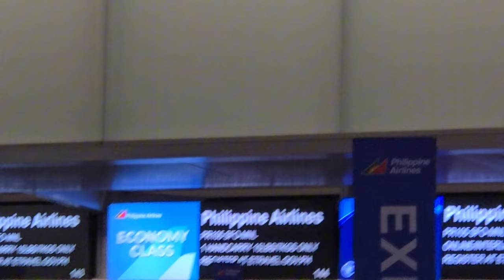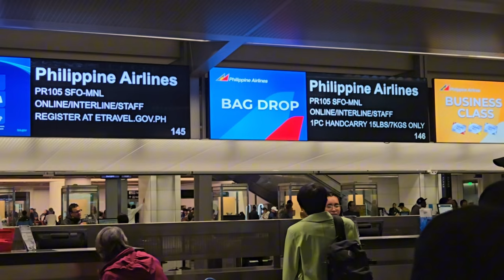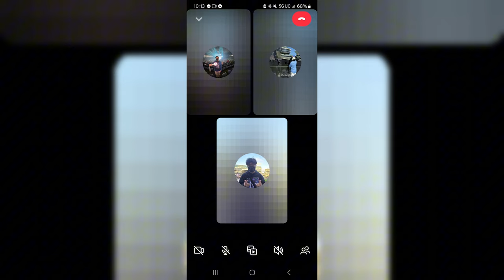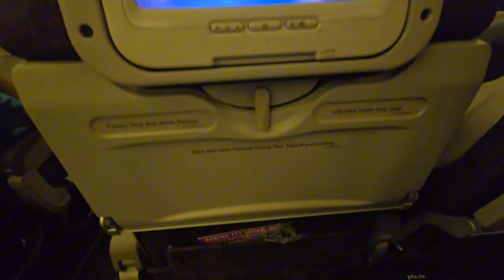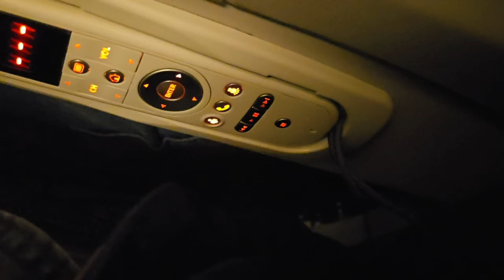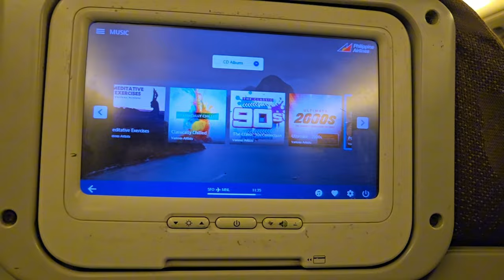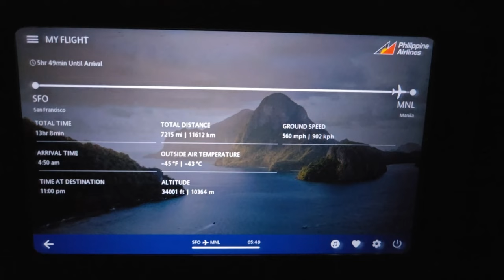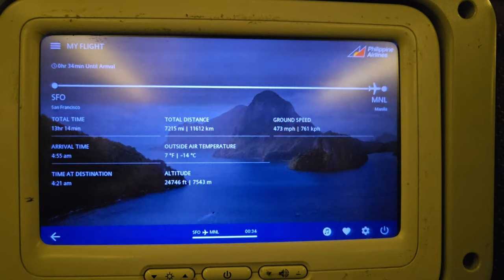SFO to Manila via Philippine Airlines in 2024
Timestamps:
Intro: 00:00 - 00:50
Airplane Landing from 2022: 00:51 - 01:15
Going to SFO Airport: 01:16 - 01:34
SFO Airport + checking in + International Terminal: 01:35 - 03:14
Pdeza shoutout & other things: 03:15 - 04:26
After checking in + inside the gate + boarding: 04:27 - 07:03
Inside the plane: 07:04 - 07:50
Food + menu: 07:51 - 08:58
A few more insights inside the plane: 08:59 - 11:58
Philippines bound: 11:59 - 12:44
NAIA International Airport Terminal 1: 12:45 - 13:38
Manila and views + ending: 13:39 - 15:02

What's good with yall, after going to a TXT concert in the US and after miserably getting the original video taken down and having to repost a few weeks late prior, I finally dropped this lil flight vlog going to the Philippines. I know it's not that great since I didn't get window seats and instead got middle aisle row seats. I did a vlog of going to the Philippines back in 2022 on my old channel but it was worse than this for sure lol. I am currently in the Philippines right now and I just managed to edit this a few weeks late after this actually happened. Overall my flight was smooth, food was okay, it was a direct flight going from San Francisco, California to Manila, Philippines. Also I want to appreciate Philippine Airlines for this flight. Stay tuned for my Philippines series which I'll be dropping soon (I have been recording a lot of videos lately here in the Philippines and you'll see what they have in store for yall to see). This video is just the start of the series although I am delayed by a few weeks because I haven't had the time to edit due to my laziness of just trying to enjoy my vacation in the Philippines lol. - Dun

Aircraft: Philippine Airlines (PAL) BOEING 777 (B777-300ER)
Flight: PR105
Departure Date from USA: May 19th, 2024
Arrival Date to Philippines: May 21st, 2024
Flight Duration: A little more than 13 hours
Airport: San Francisco International Airport (SFO) / San Francisco, California, USA to Ninoy Aquino International Airport Terminal 1 (NAIA) / Manila, Philippines

App used for editing: Capcut